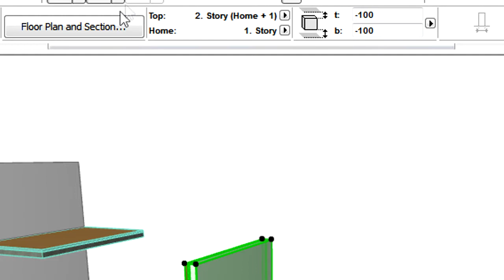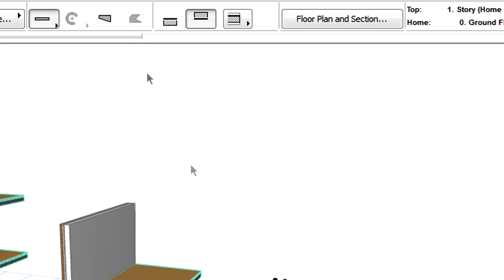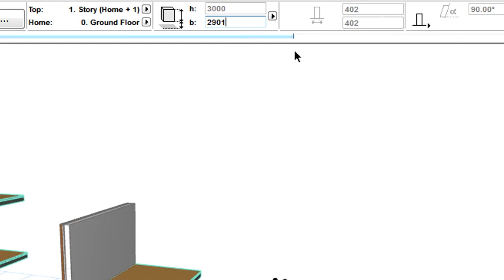Element linking in ARCHICAD: home or toplink story in info box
This video clip explains how to modify the home story and toplink story values in the Info Box.
It is possible to set Home Story, Toplink Story and Story Offsets for Walls, Columns and Zones in the Info Box.